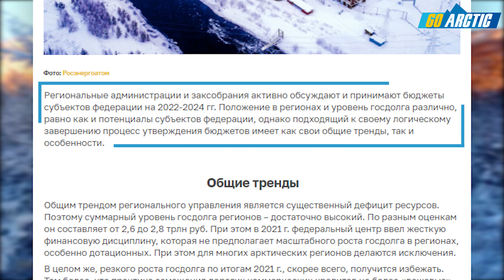Арктические регионы формируют бюджеты на 2022 год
Региональные администрации и заксобрания активно обсуждают и принимают бюджеты субъектов федерации на 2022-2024 гг. Положение в регионах и уровень госдолга различно, равно как и потенциалы субъектов федерации, однако подходящий к своему логическому завершению процесс утверждения бюджетов имеет как свои общие тренды, так и особенности.

Арктика – новости, аналитика, мнения, комментарии на портале Читайте статьи про Север, путешествия, народы, история, этнография, полюс, города и другие темы.